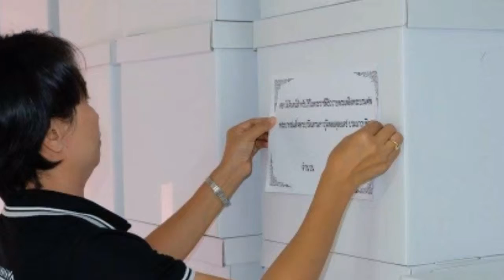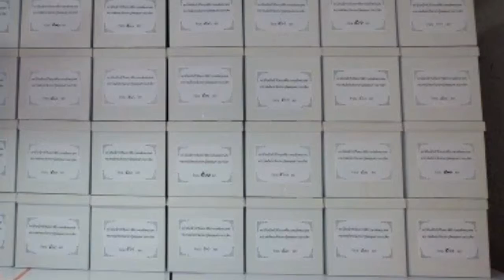21ตค2560 จิตอาสาดอกไม้จันทน์ กาฬสินธุ์ คัดแยกดอกไม้จันทน์ และบรรจุดอกไม้จันทน์ลงกล่อง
เวลา 13.00 น. จิตอาสาดอกไม้จันทน์ ร่วมกับเจ้าหน้าที่สำนักงานพัฒนาชุมชนจังหวัดกาฬสินธุ์ ได้ช่วยกันจัดทำกล่องบรรจุดอกไม้จันทน์ คัดแยกดอกไม้จันทน์ และบรรจุดอกไม้จันทน์ลงกล่อง เตรียมนำไปใช้ในงานพระราชพิธีฯ โดยจังหวัดกาฬสินธุ์ มียอดการจัดทำดอกไม้จันทน์ทั้ง 18 อำเภอ รวมจำนวน 1,222,837 ดอก